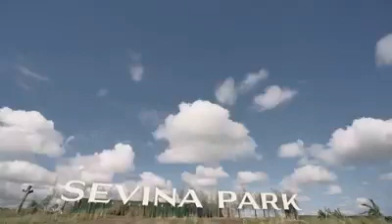Sevina Park Villas in Biñan Laguna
Avail this 1st Development and LEED Home. Development and LEED Home. Low-density, mixed-use community in Binan, Laguna. Nearby establishments and key institutions are 7 minutes away from Sevina Park.It is located next to
De La Salle University  (DLSU) Laguna.
Masterplanned by Boston-based global design firm - Sasaki.Designer Villas by Leandro V. Locsin Partners.
Low-density, mixed-use community in Binan, Laguna.
Nearby establishments and key institutions are 7 minutes away from Sevina Park. Sustainable Masterplanned with 64 green and open spaces Rainwater Harvesting Collection and recycling, Materials Recovery facility, composed Bins & Bike Racks. Smart Features Smart/Automated Entrance and exit system Security and fire command center.
Villa type open for 2 bedrooms until 4 bedrooms